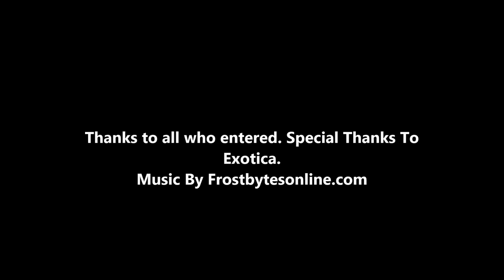2015 - 103GBF Monday MILF Winners (So Far)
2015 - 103GBF Monday MILF Winners (So Far)